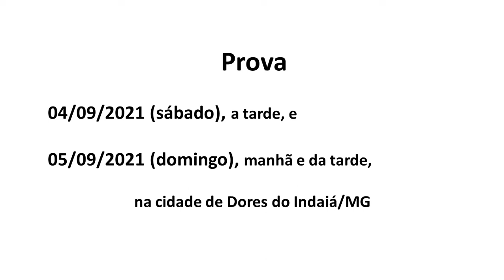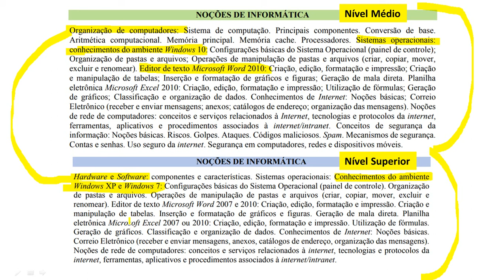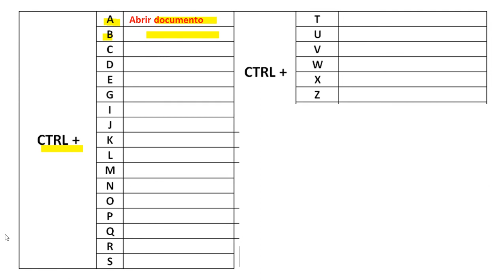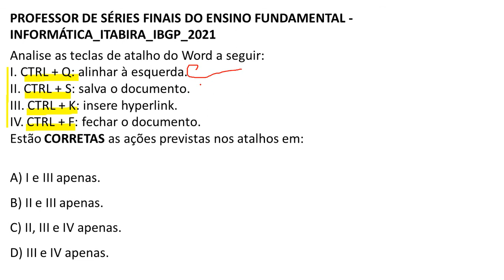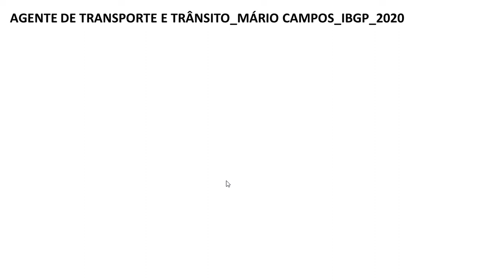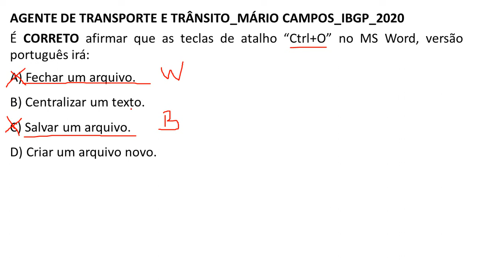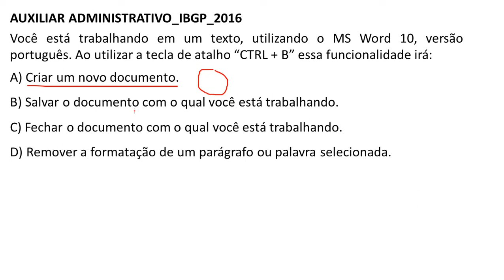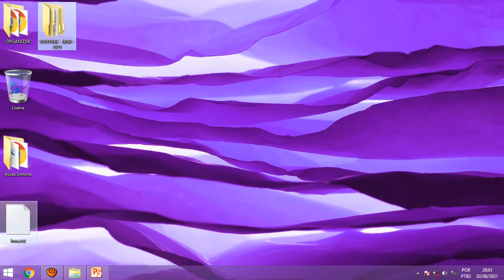Aula 02 - Editor de Texto Microsoft Word 2007 e 2010 - PROCESSO SELETIVO DE DORES DO INDAÍA/MG 2021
Aula 02 - Editor de Texto Microsoft Word 2007 e 2010 - PROCESSO SELETIVO DE DORES DO INDAÍA/MG - BANCA IBGP - 2021.

Análise do edital do PROCESSO SELETIVO SIMPLIFICADO DO